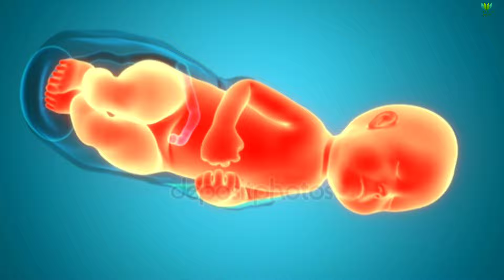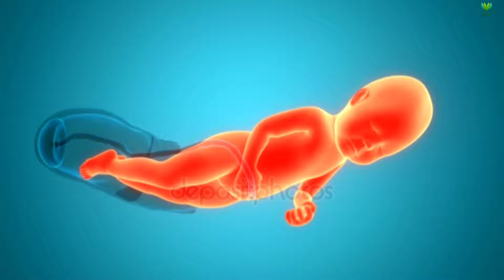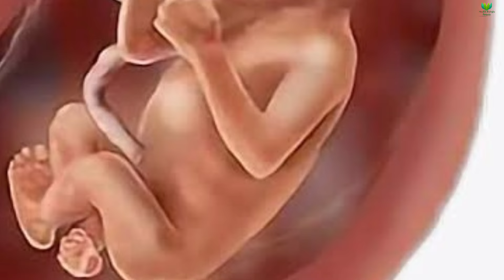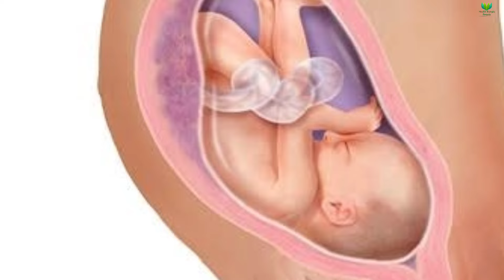গর্ভবতী মা কিভাবে বুঝবেন গর্ভের বাচ্চার শরীরে খুব কম অক্সিজেন ও পুষ্টি যাচ্ছে? || শিশুর সুস্থ্যতা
গর্ভবতী মা কিভাবে বুঝবেন গর্ভের বাচ্চার শরীরে খুব কম অক্সিজেন ও পুষ্টি যাচ্ছে? || শিশুর সুস্থ্যতা || fetal oxygen and nutrition supply || fetal growth || fetal health || healthy pregnancy || Health Bangla Beauty